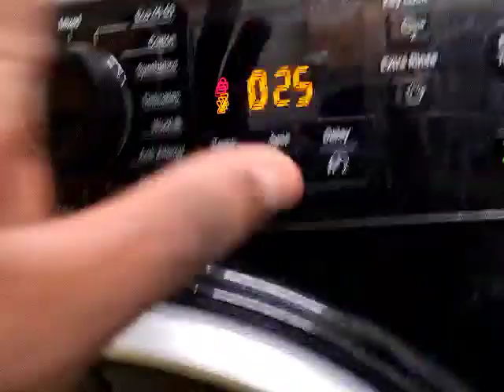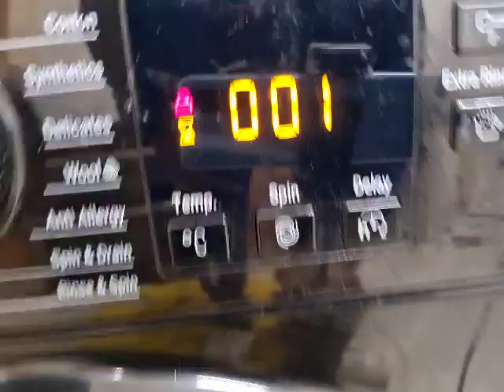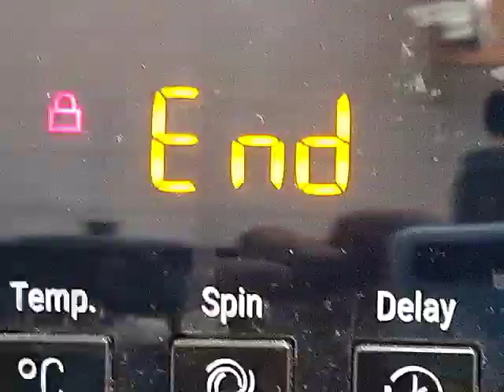Hotpoint NSWR843C Final spin 1200rpm, anticrease & results.